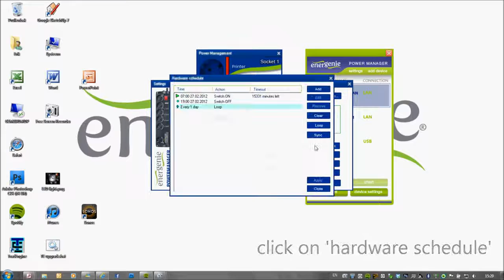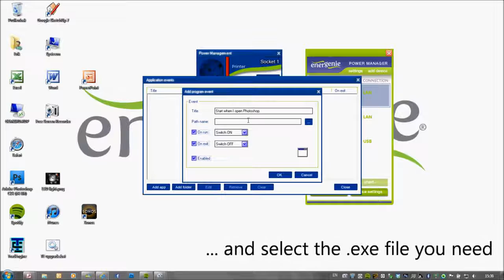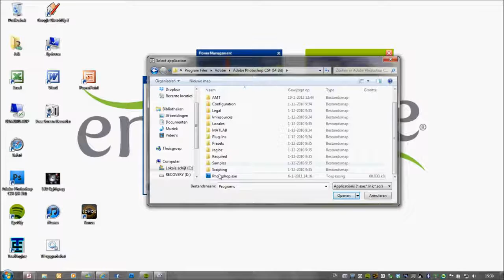Como usar el software EG PMS con las regletas de red inteligentes